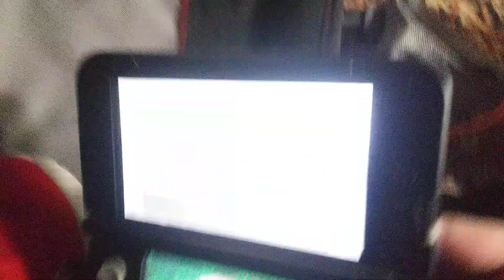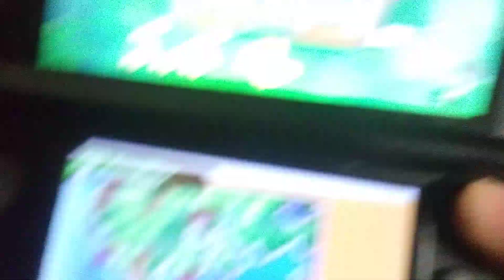Alpha sapphire stone age comedy episode 2